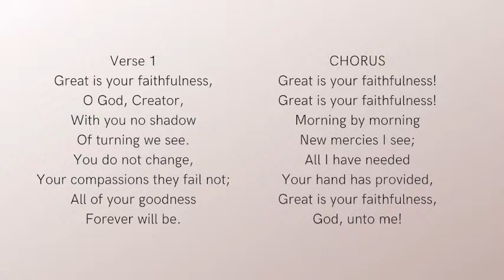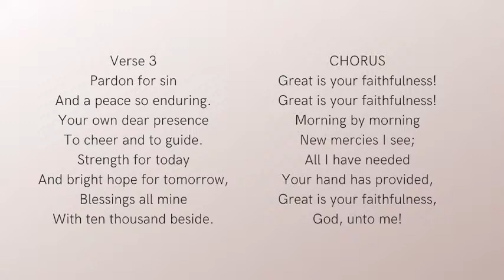Old South Live 8/1/2021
This Worship Service was cut a little short on account of a rain storm. You can still view Pastor Karen's message, Fed by the Spirit.